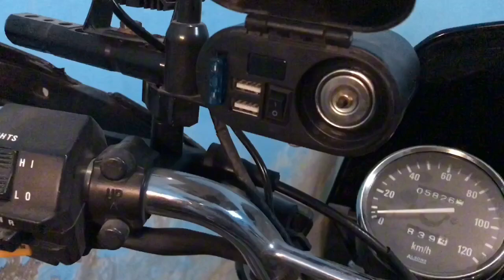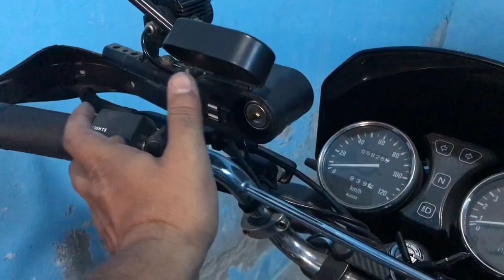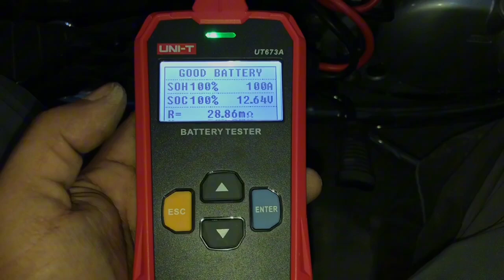Touring bike ready | Suzuki Gs 150 | Electric wiring modification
"Welcome to [@umairmaliktech ]! 🌟 Discover the beauty of simplicity as we delve into the world of minimalism, productivity, and mindful living. Join me on a journey to streamline your life, amplify your creativity, and install extra light into every corner of your world. Let's embrace the power of less and illuminate the path to a brighter, more intentional way of living.